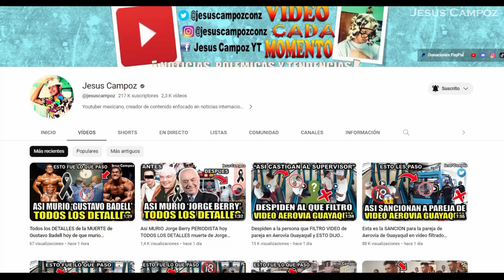Así MURIO Andy Garcia INFLUENCER Ecuatoriano DETALLES de su MUERTE CANTANTE e influencer Andy García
Una noticia de última hora acaba de conmocionar al mundo de las redes sociales, pues se ha dado a conocer el fallecimiento del reconocido influencer Andy Garcia, pero ¿Qué fue lo que pasó? Y ¿de qué murió el reconocido creador de contenido? pues vamos a conocer todos los detalles